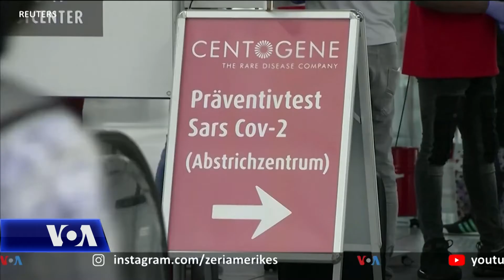Nga tetori Gjermania ndërpret testimet falas për COVID-19